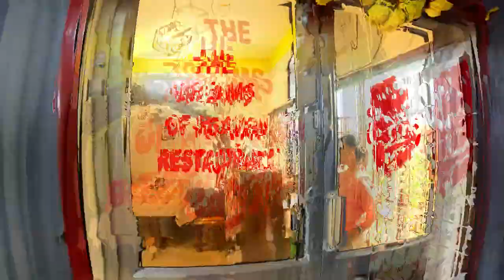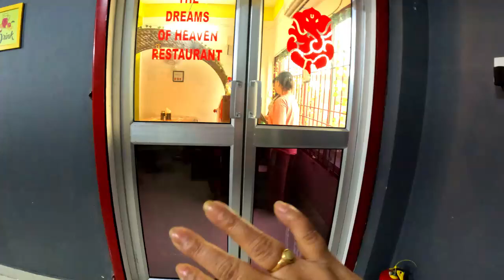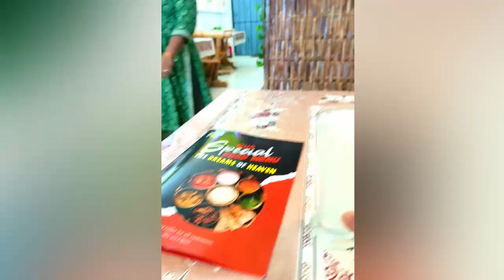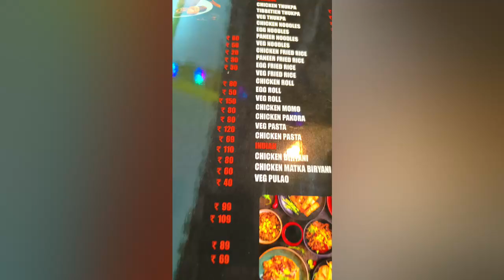দুগৰাকী হাঁহি মুখিয়া বন্ধু লগ পাই ভাল লাগিল / The Dreams Of Heaven - Duliajan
" The Dreams Of Heaven  "  A Newly Opened Restaurent , Situated In M Bazar Building , Near 16 No. Tinali , Duliajan . And This Restaurant Was Opened By Three Friends . Hope You Will Like And Enjoy The Video .